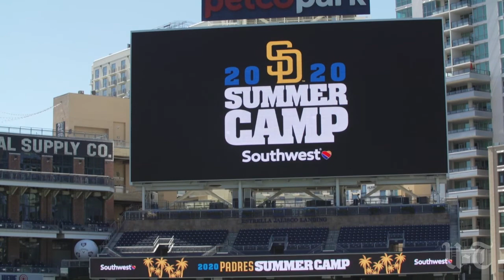Padres' Richards: "I just think I'm going to be a more well-rounded pitcher this time around."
Padres starting pitcher Garrett Richards talks about handling the long delay in coming back after Tommy John surgery, being ready to get on the mound, his appreciation for the game, why things are different this time around and more.